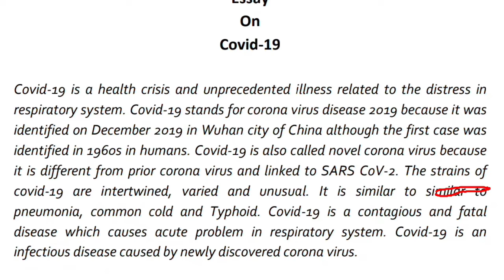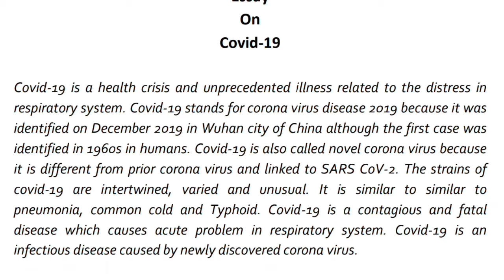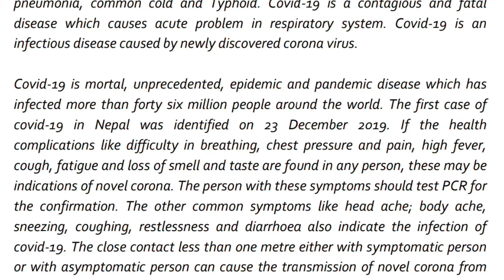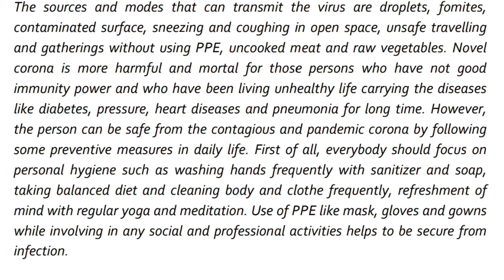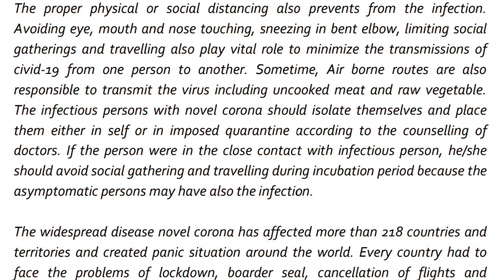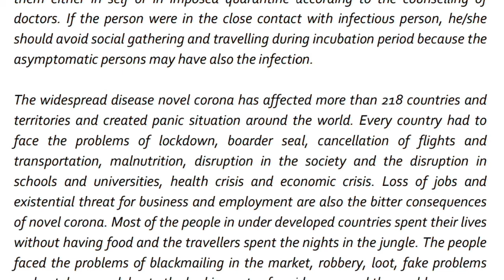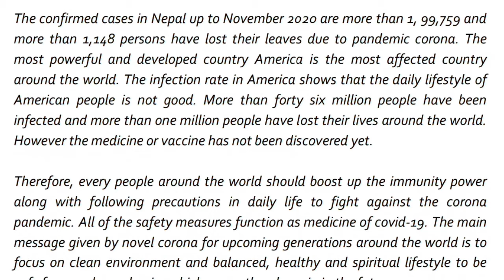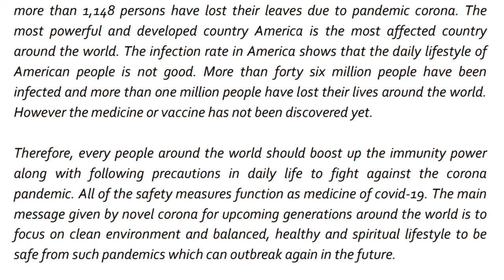Essay on Covid-19 in English, Writing essay in English on Coronavirus, Write Essay about corona 4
This video helps to write long essay on covid-19  for different competitive exams.  The is about novel coronavirus in about 750 words. Please watch the video repeatedly to get the clear concept or idea about the topic. If you really want to learn English watch my one video everyday. Dev English Lab and the language teacher DR Joshi (Dev Ram Joshi) is always with you to help you in learning English and to guide you for your personality development. Share the video to help others for learning English. Write your questions in comment box below if you have any questions or confusion about the topic and English Language Learning. Your comments will help us to make the videos as your need and interests so please comment about the video whatever you think about the content that I present in every video or in every class.
Name of channel: Dev English Lab
Name of language trainer: DR Joshi or Dev Ram Joshi
Video Editor: Divya Joshi and Dev Ram Joshi
Language Editor: Dev Ram Joshi
The content that you can learn in this channel is as follows;
1. English Grammar (Nouns, pronouns, Verbs, sentences, tense, voice, conditional sentence, narration or reported speech, connectives, articles, prepositions and so on)
2. Writings in English (controlled, guided and free writing)
3. Readings in English (intensive and extensive reading)
4. English Communication (Language functions and discourse fillers)
5. Abberviations in English (short forms and acronyms)
6. Contemporary English (Recent trends in English)
7. Basic English (Morphology and syntax)
8. Translation (English to Nepali and Nepali to English)
9. English of Competitive Exams (Entrance, TSC, PSC)
10. Linguistics and Literature
All of the above mentioned subject matter related to English Language can be learnt by participating in my class or watching my videos everyday, I will present every content on the basis of deep research. My content or videos will be useful for the students of basic to advance level and novice teachers as well.